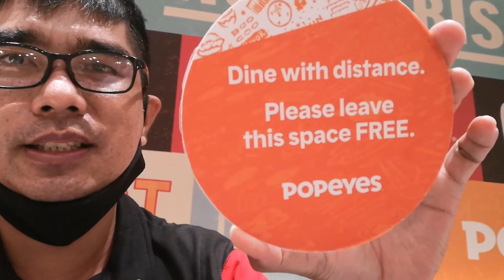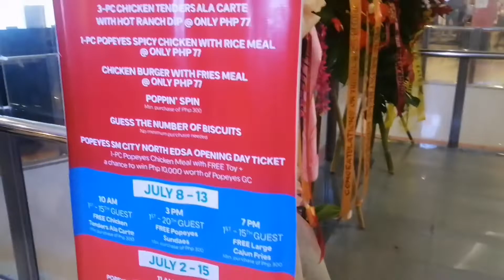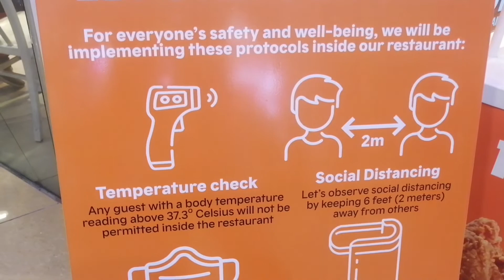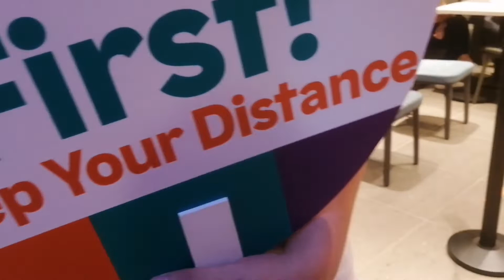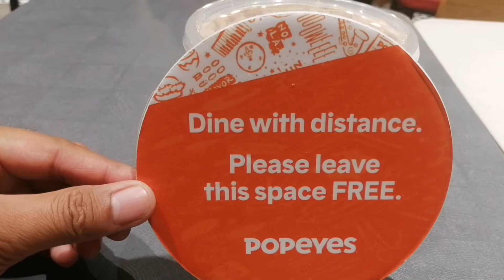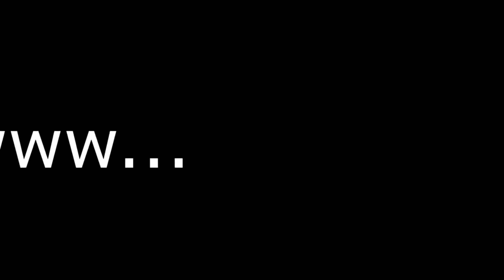WEEKEND GET AWAY